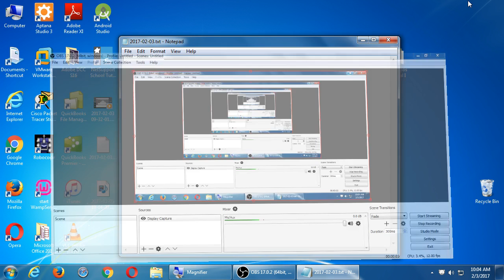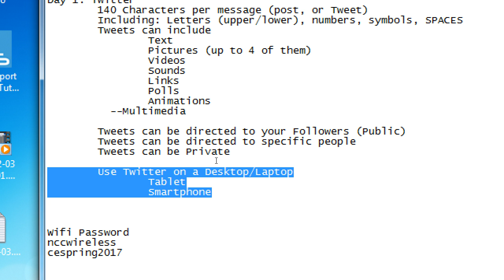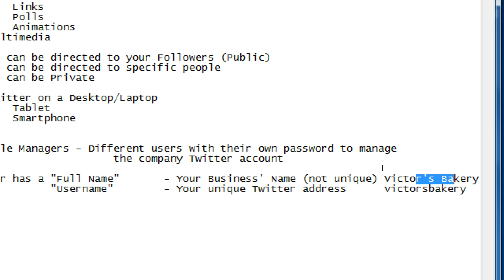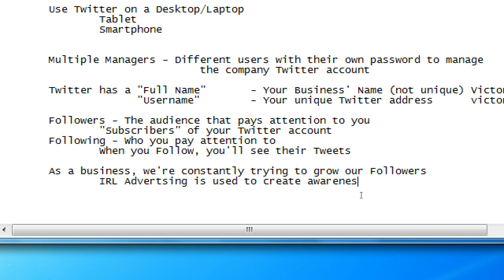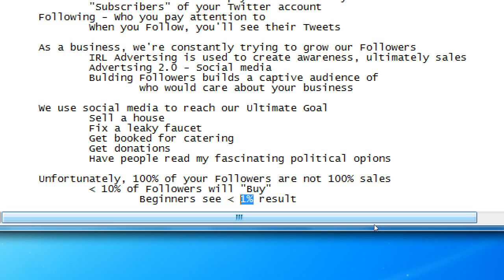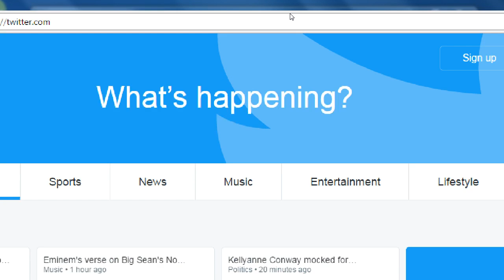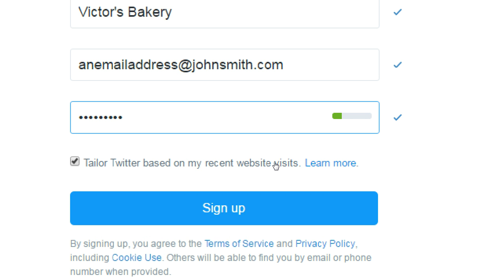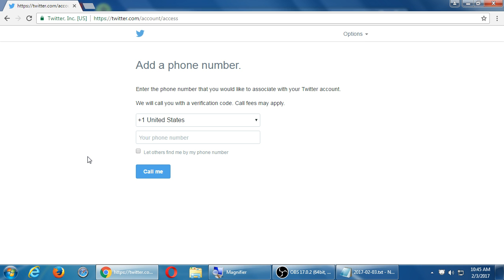Social I 2017 02 03 10 04 37